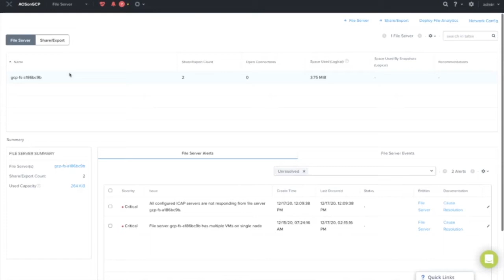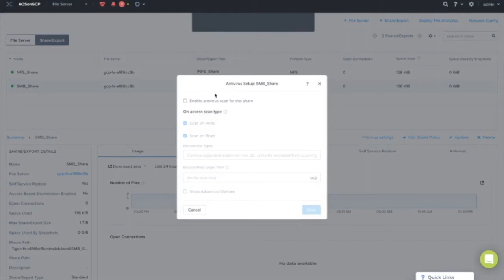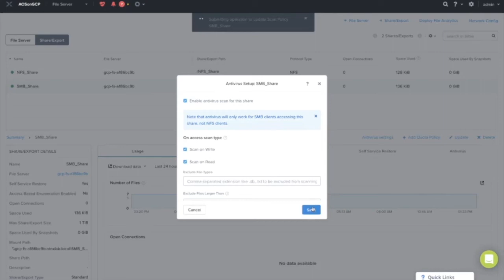Integrating MetaDefender ICAP Server with Nutanix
MetaDefender ICAP Server™
Advanced Threat Prevention for Network Traffic
MetaDefender ICAP Server is a plug-and-play solution to protect your network against malicious internet content.

Cybercriminals relentlessly attempt to upload malware to your systems, while employees accidentally visit malicious websites or download harmful files and vulnerable software from the internet.

To protect against these threats, enterprises need a powerful multi-layered cybersecurity system to prevent harmful, offensive, or inappropriate content from infecting their networks.

MetaDefender ICAP Server protects your systems and users by inspecting every file traveling through your network. Every file is scanned for malware and vulnerabilities.

With custom policies and workflows, suspicious files can be blocked or deeply sanitized. Sensitive information is filtered, removed, or redacted before leaving your network. All files are inspected and sanitized before they are accessible to the end users.